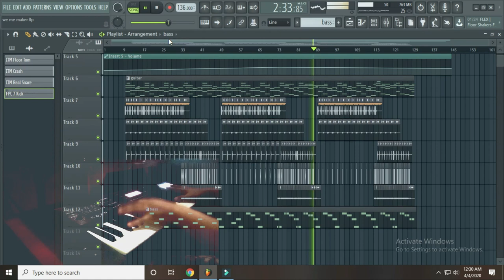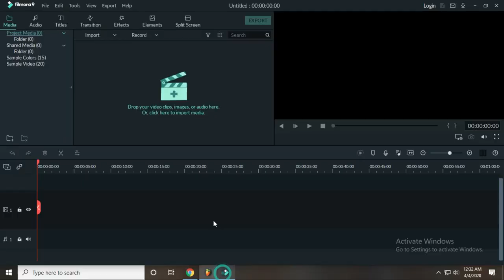Way Maker - Piano / Instrumental Worship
Instrumental Worship